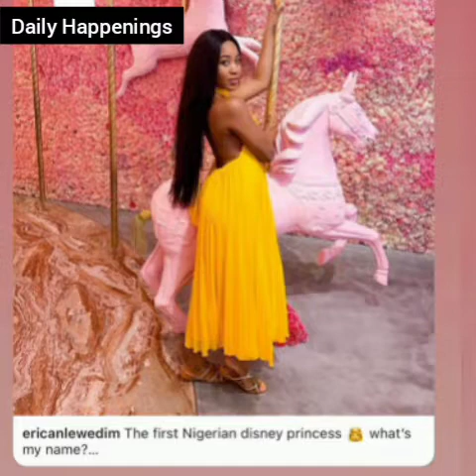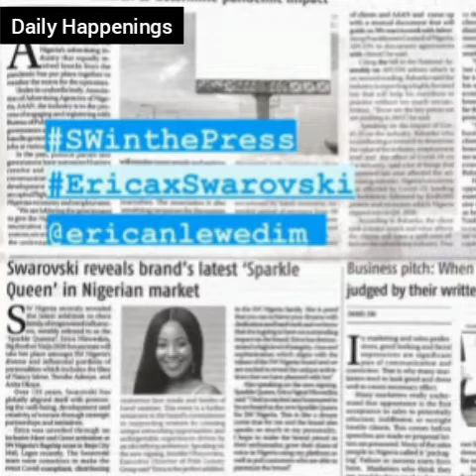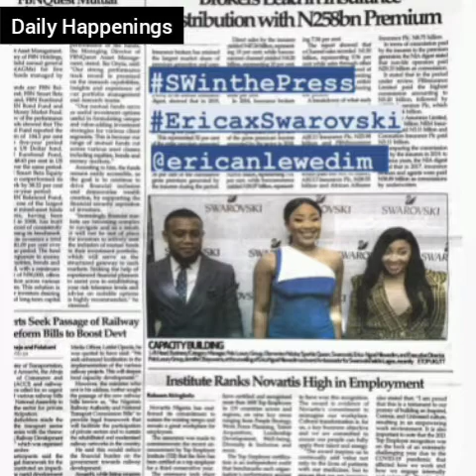Erica Becomes First Nigerian Disney Princess, Covers Several Newspapers